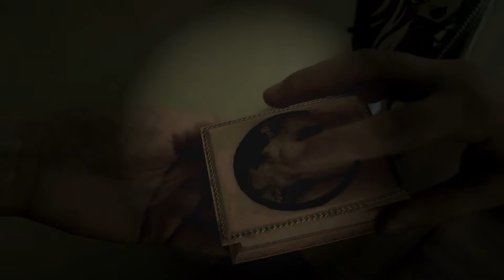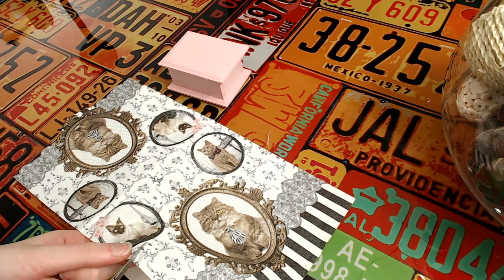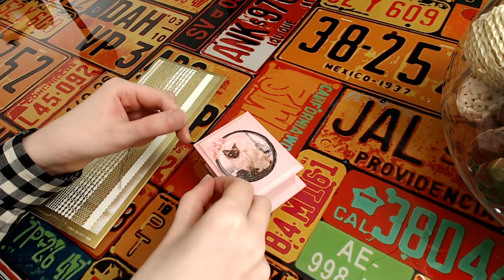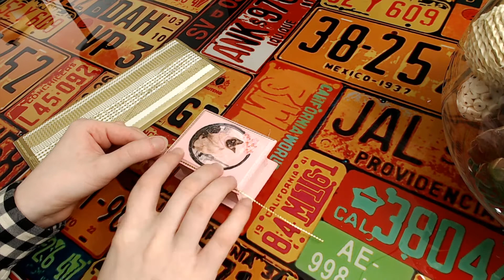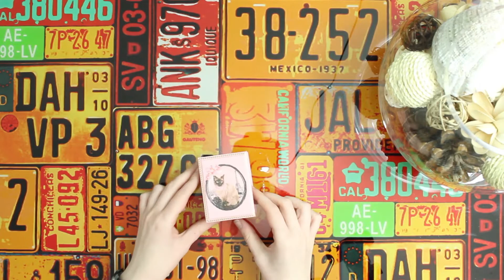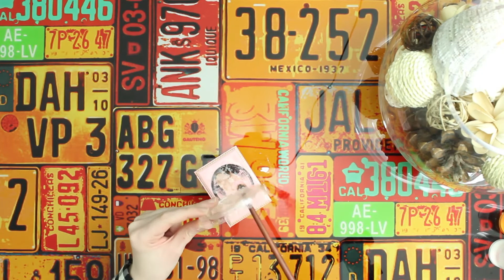Box for jewelry. Craft cachay, DIY. Do with us!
Box for jewelry.
Craft cachay, DIY. Do with us!